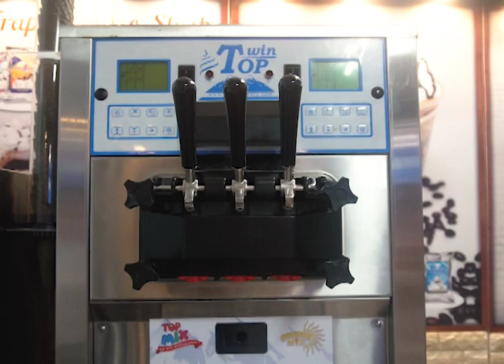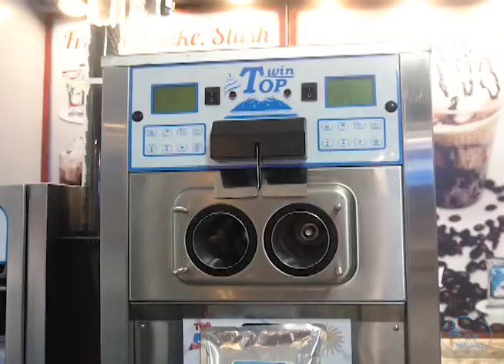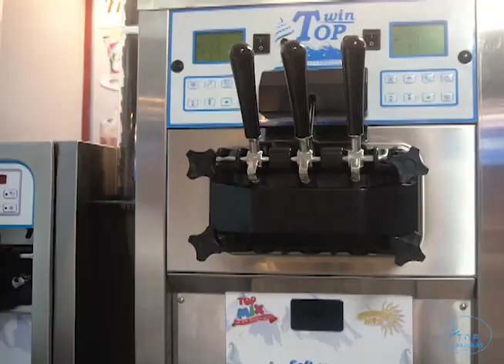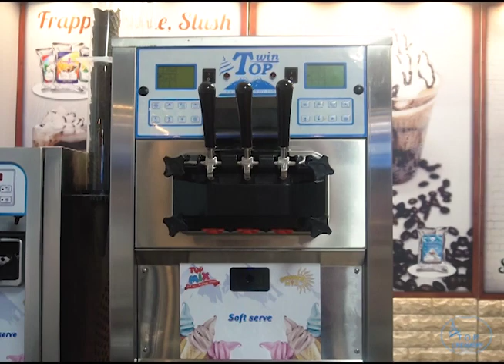TC-02 | MIX IT IN TM SOFT SERVE ICE CREAM MAKER HOW CLEAN ARE SOFT SERVE ICE CREAM MACHINE 2020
Visit the next link to find out more about mix it intm soft serve ice cream maker, you can

The video is all about mix it intm soft serve ice cream maker valuable information but also try to cover the following subject:
-how clean are soft serve ice cream machine
-how to start a soft serve ice cream business
-soft serve ice cream maker recipes

Something I discovered when I was researching information on mix it intm soft serve ice cream maker was the lack of relevant details.
mix it intm soft serve ice cream maker nevertheless is an subject that I understand something about. This video for that reason should be relevant and of interest to you.
If you want to find out even more regarding how clean are soft serve ice cream machine I suggest you to have a look at our various other video clips
If you were searching for more details about how clean are soft serve ice cream machine or how to start a soft serve ice cream business did this video help?